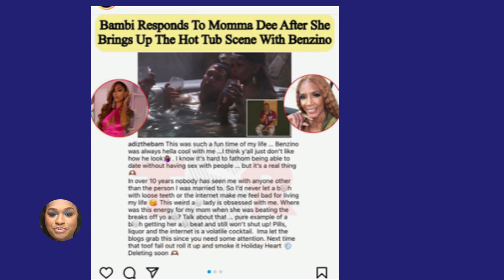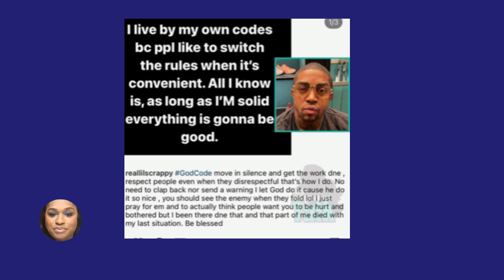Bambi FIRES BACK at Momma Dee!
Momma Dee recently accused Bambi of Medicaid fraud. Bambi Fires back at momma Dee Lil Scrappy also had something to say.

Send Mail/Packages to:
Lakeyshakeysha